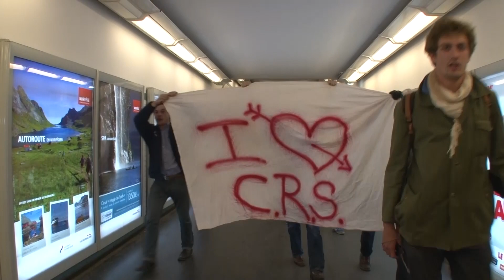Nombreux incidents Manif pour Tous Invalides / Paris 17 avril 2013 ©Line Press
Tout d'abord en début de manifestation des militants d'extrême gauche sont venus à la rencontre les anti mariage gay. Des bagarres en sont suivies puis 24 personnes ont été interpellées.

Lors de la dispersion de la manifestation vers 21h30 environ 150 militants de différents mouvements d'extrême droite voulaient en découdre avec les forces de l'ordre. Ils ont harcelés pendant plusieurs heures les policiers en lançant notamment des bouteilles, des pierres, des engins incendiaires et différents objets trouvés sur place. Des militants de la manifestation « Manif pour Tous » chargés de la sécurité ont tenté en vain de s'interposer.

Quelques dizaines de ces militant se sont ensuite rendus sur les Champs Elysées où 14 d'entre eux ont été interpellés par la police. L'un, blessé, a du recevoir des soins de la part des pompiers de Paris.

Enfin l'évacuation des 400 derniers manifestants assis sur la pelouse des Invalides vers 0h30 a donné lieu à de nombreux accrochages avec la Police. La manifestation a totalement été dispersée vers 1h00.

Notre équipe a été prise a partie par des militants d'extrême droite un journaliste de LINE PRESS a été légèrement blessé et du matériel de prise de vue a été endommagé.

Images Laurent Bortolussi

Format disponible Full HD 1920x1080.